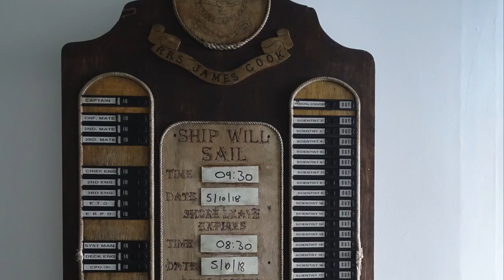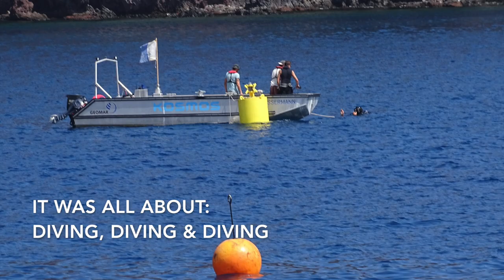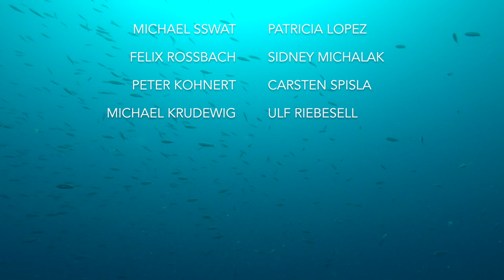Impressions of a KOSMOS mesocosm study on artificial upwelling (Ocean artUp) off Gran Canaria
From October to December 2018 we deployed nine 17 m long KOSMOS mesocosm units in Gando Bay at the north-east coast of Gran Canaria to study the influence of simulated upwelling of nutrient-rich deep water on a natural oligotrophic plankton community. The study aimed to investigate the feasibility and effectiveness of artificial upwelling in fertilizing ocean productivity and enhancing energy transfer to higher trophic levels with the potential of raising fish production. The video illustrates various activities related to mesocosm assembly, deployment, and installation, as well as to some of the scientific operations during this multidisciplinary project.

Author: M. Sswat, GEOMAR Helmholtz Centre for Ocean Research Kiel

Funding: This study was made possible through a European Research Council (ERC) Advanced Grant awarded to Ulf Riebesell, GEOMAR.